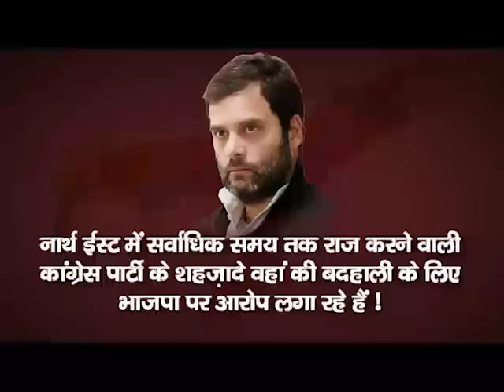What are you doing for North-East?: A Student asks to Congress VP Rahul Gandhi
Mount Carmel College, Bengaluru